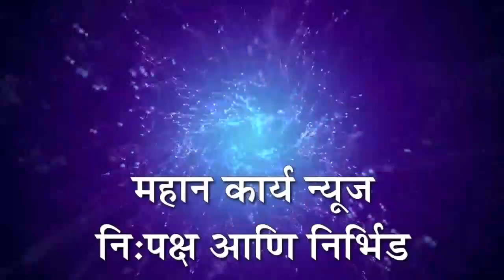क्षारपड जमीन सुधारणेच्या इतिहासात गणपतराव पाटील यांचे नाव अग्रभागी; 'डॉ. घाळी समाजभूषण' पुरस्कार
क्षारपड जमीन सुधारणेच्या इतिहासात गणपतराव पाटील यांचे नाव अग्रभागी; पाटील 'डॉ. घाळी समाजभूषण' पुरस्काराने सन्मानित